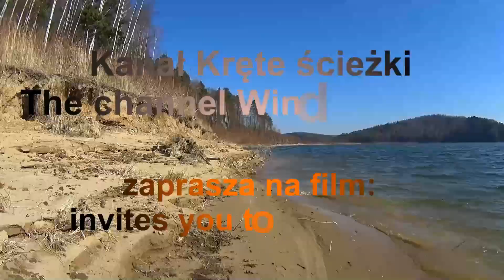Droga SS340 wzdłuż Jeziora Como. Tremezzo - Cernobbio. Lago di Como. Włochy. Italia.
Po zwiedzaniu Tremezzo wyruszamy w dalszą podróż. Jedziemy drogą SS340 wzdłuż Jeziora Como. Poruszamy się bardzo wolno. Droga jest strasznie zatłoczona i wąska.
Co to będzie w szczycie sezonu ??? !!!
Widoki zapierają dech w piersiach.
Dzięki korkom możemy podziwiać te piękne okolice.